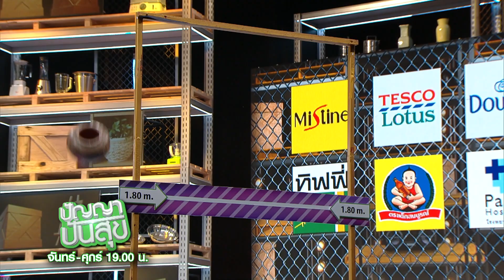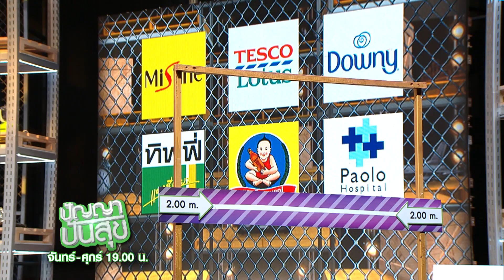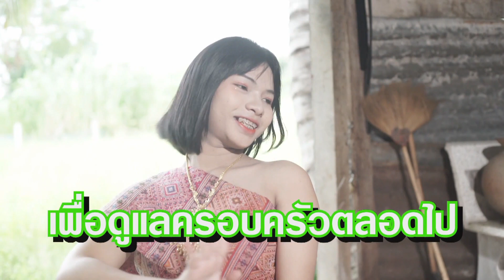ปัญญา ปันสุข | EP.79 น้องอุ้ม | 9 ต.ค. 63 [4/4]